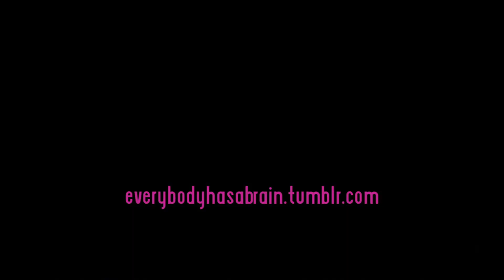How do you do ERP for Harm OCD?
You can grab my book, YOU ARE NOT A ROCK, wherever books are sold, like here on Amazon